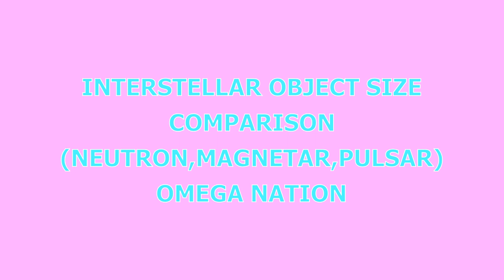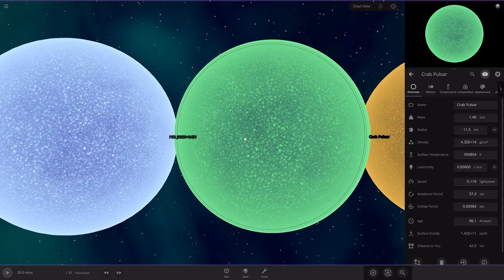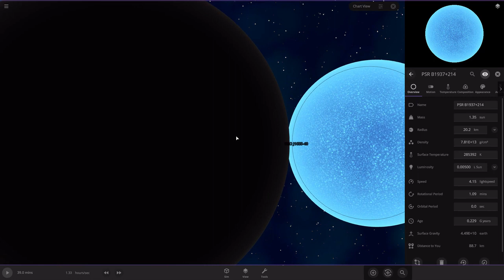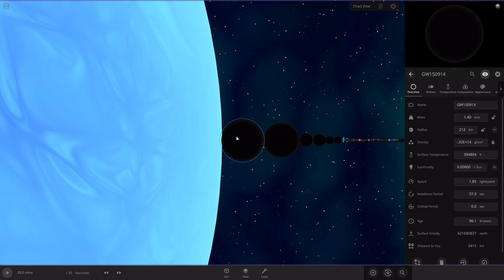Neutron Stars/Pulsars/Magnetars/Millipulsars Size Comparison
AR SCO is a pulsar/White dwarf star
The black ones are black holes
the colored ones are the stars
this video is a remake of a older version from 8 months ago
this video idea is from ramesh singh
check him out,he is a good youtuber
 00:00 - intro
 00:28 - format
 00:55 - size comparison